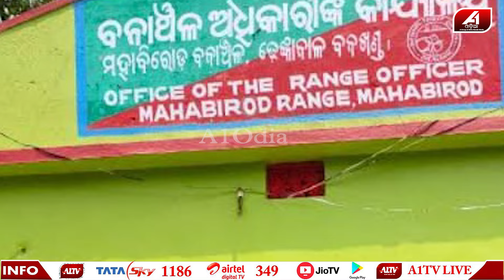ଢେଙ୍କାନାଳ ର ଏହି ଗାଁ ରେ ପଶିଛି ବାଘ ରାତିହେଲେ ପଡିଯାଉଛି ତାଟି କବାଟ l DHENKANAL TIGER l @A1odia l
🔆MORE UDATE🔆